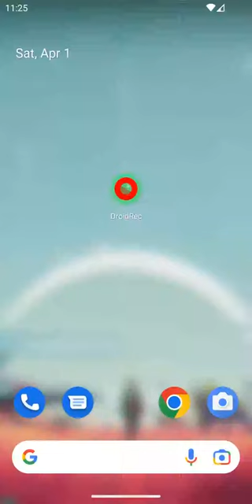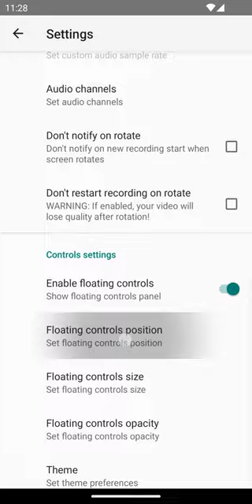DroidRec - free and open source screen recorder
A free and open-source screen recorder.
• No ads
• No tracking
• No data collection

Audio Playback recording requires Android 10 or later.